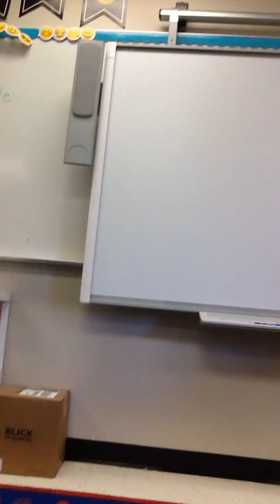Emma's backpack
Description